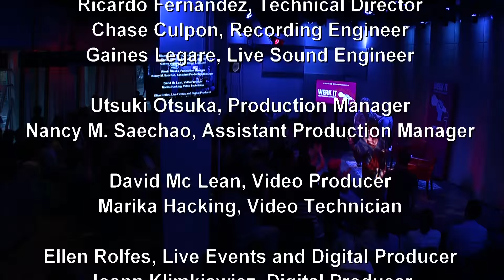Ronna and Beverly Podcast Live: Interviewing Difficult People's Julie Klausner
Ronna Glickman and Beverly Ginsberg are the best-selling co-authors of You'll Do a Little Better Next Time: A Guide to Marriage and Re-Marriage for Jewish Singles. Join Ronna and Beverly, along with their special guest Julie Klausner, for a night of advice and awkwardness.

This episode was recorded live at Werk It, WNYC's podcast festival bringing together innovative women working in audio and digital media.

Special Guest: Difficult People's Julie Klausner

About the Podcast:
Ronna Glickman & Beverly Ginsberg are the best-selling co-authors of You’ll Do A Little Better Next Time: A Guide to Marriage and Re-marriage for Jewish Singles (“It says Jewish in the name — but it’s for everyone!”). These outspoken fiftysomethings from Boston, who can be seen regularly at the Upright Citizens Brigade Theatre in LA, dispense their unique brand of relationship advice while interviewing/interrogating celebrity guests.